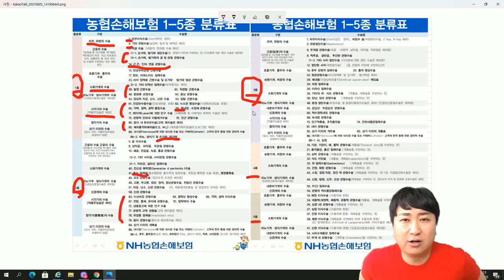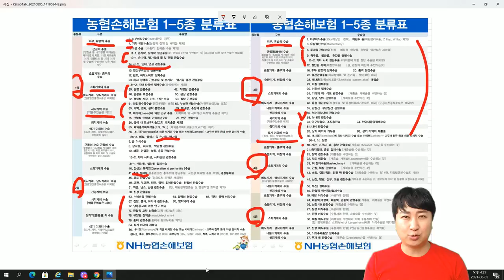가장 핫한 3배 더주는 농협 수술비보험의 약관해석 (f.종수술비 너무조아~)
종수술비특약의 약관해석을 올려드립니다.
많은 도움되시고 언제든지 문의주세요!!

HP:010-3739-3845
카톡친구추가:r2an
카톡플러스친구:보험왕